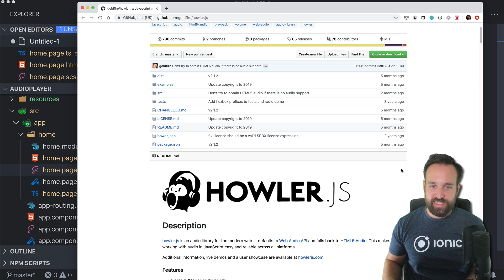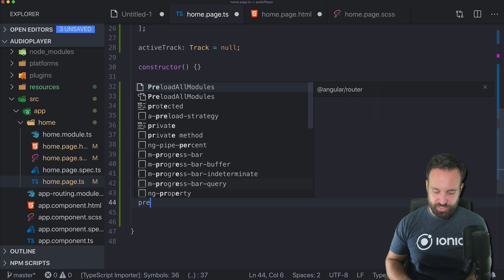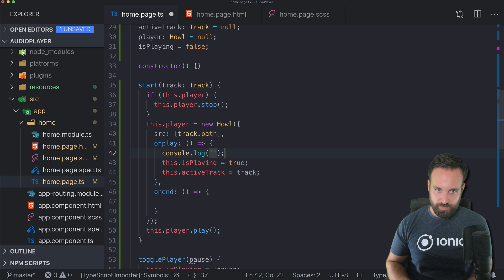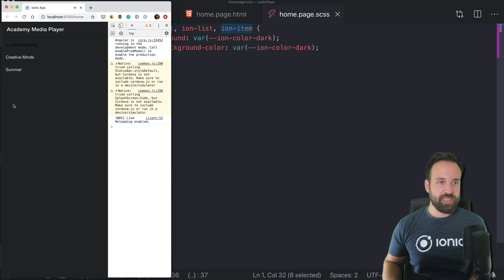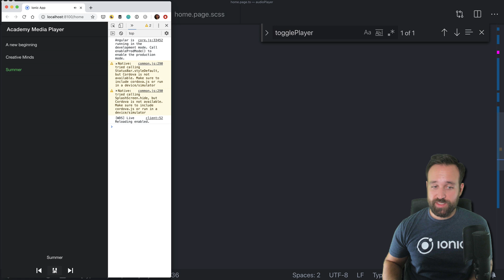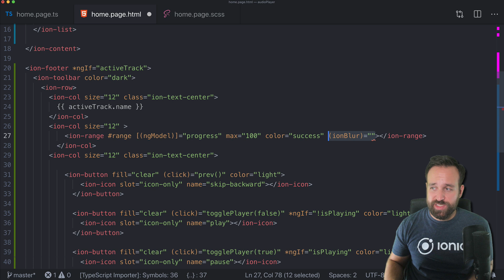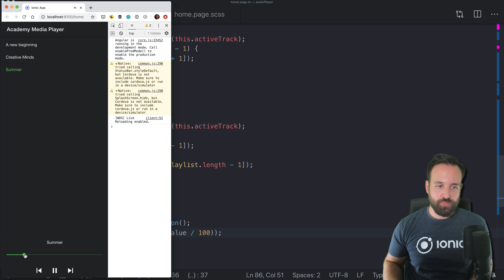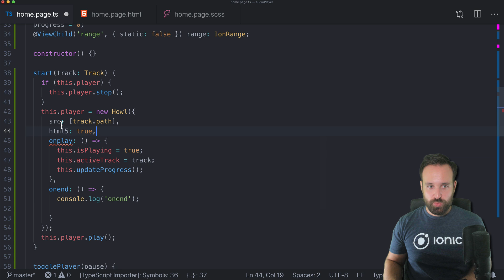How to Build a Simple Ionic 4 Audio Player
Today we will build a simple Ionic 4 audio player to play local files and create a cool interface to control our music!

😱 NEW: Capacitor Crash Course!